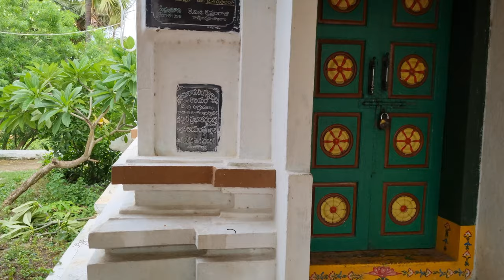పరశురాముడు నిర్మించిన శివాలయం | Sivalayam built by Lord Parasurama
ఈ శివాలయాన్ని త్రేతాయగములో ఆ "శ్రీ మహావిష్ణువు" అవతారాలలో ఒకరైన "పరశురాముడు" నిర్మించారని స్థలపురాణంలో చెప్పబడింది. "పరశురాముడు" ఈ ప్రాంగణంలో సంచరించారు అనటానికి ఈ ఆలయం ప్రక్కనే ఆయన "పాద ముద్రలను" మనం చూడవచ్చు.ఈ ఆలయానికి ఎక్కడెక్కడినుంచో భక్తులు వస్తుంటారు. సాక్షాత్తు ఆ పరశురాముడే ఈ ఆలయాన్ని నిర్మించడం వల్ల భక్తులు ఇక్కడ కోరిన కోర్కెలు ఎక్కువగా నెరవేరటం వల్ల ఈ ఆలయం బాగా ప్రసిద్ధి చెందింది.ఈ ఆలయానికి ఏ విధంగా వెళ్ళాలి అనేది పైన వీడియోలో చెప్పటం జరిగింది వీడియోను పూర్తిగా చూసి ఈ ఆలయానికి ఏ విధంగా వెళ్ళాలో తెలుసుకోగలరు. ఈ శివాలయం పశ్చిమగోదావరి జిల్లా పాలకోడేరు మండలం వేండ్ర అనే గ్రామంలో ఉంది. వీడియో చూసినందుకు ధన్యవాదాలు.